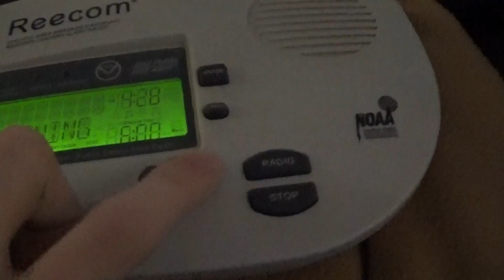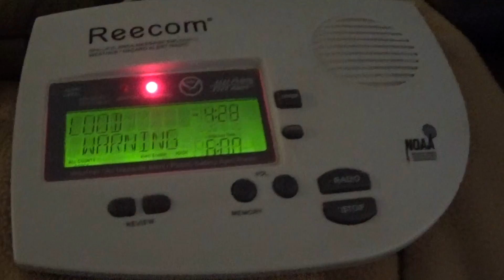Flash Flood Warning (EAS#168)